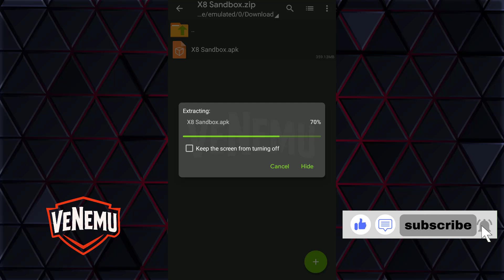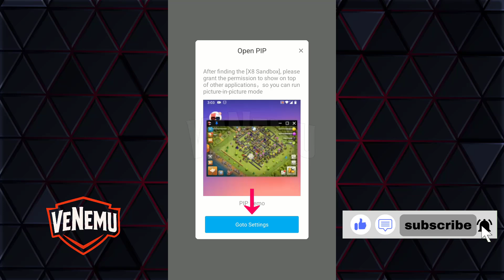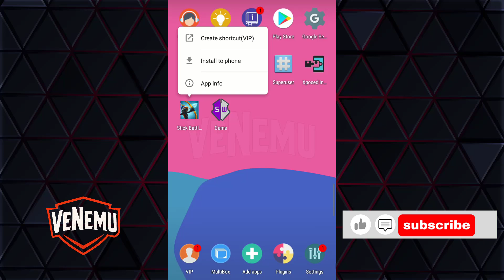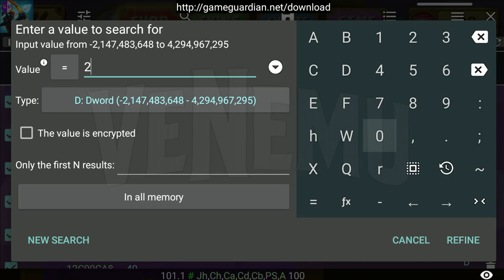Game Guardian No Root 2025 — Cara Pakai & Install GG APK di X8 Sandbox Terbaru (Tutorial Lengkap)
Ingin belajar cara pakai Game Guardian No Root 2025 dengan metode terbaru di Android? Di video ini, venemu membagikan tutorial lengkap cara install GG APK dan menjalankan Game Guardian tanpa root di X8 Sandbox secara aman dan stabil. Tutorial ini lancar di Android 6–12, sedangkan untuk Android 13–15, X8 Sandbox biasanya mengalami boot stuck atau error sehingga tidak stabil.

Jika kamu mencari Game Guardian APK terbaru, cara pakai GG no root, atau download Game Guardian 2025, panduan dari venemu ini adalah yang paling lengkap dan update.

💡 Apa itu Game Guardian (GG)?

Game Guardian adalah aplikasi modifikasi Android (mirip Cheat Engine PC) yang digunakan untuk mengedit value game, seperti:

🔹 Menambah uang, diamond & coin
🔹 Mengubah damage & defense
🔹 Speed hack (fast/slow motion)
🔹 GB Rank / GB MMR
🔹 Unlock skin / item tersembunyi
🔹 Modifikasi level & statistik karakter

Aplikasi ini tidak tersedia di Play Store dan hanya bisa diunduh dari sumber aman.

👉 Link download ada di komentar tersemat (pinned).

💡 Mengapa memakai Game Guardian No Root?

🔹 Tidak perlu akses root
🔹 Risiko kerusakan OS lebih rendah
🔹 Stabil untuk mod ringan
🔹 Cocok untuk eksperimen

Bisa berjalan di X8 Sandbox, F1 VM, dan VMOS Pro, lebih stabil dibanding virtual space biasa.

💡 Apa itu X8 Sandbox?

Virtual environment untuk menjalankan Game Guardian No Root dengan lancar. Virtual space Play Store sering gagal dan menimbulkan:

❌ Daemon not running
❌ GG tidak terdeteksi
❌ Game crash saat loading

✔ Solusi terbaik 2025: X8 Sandbox, F1 VM, VMOS Pro — tested dan stabil
✔ Best Virtual for Game Guardian

00:00 — Intro
00:24 — Cara Install Game Guardian No Root 2025
02:22 — Cara Menggunakan GG Tanpa Root (Metode Terbaru)

🔗 Download & File Pendukung

👉 Link download tersedia di komentar tersemat (pinned)

🎯 Rekomendasi Video Lain dari venemu

- Solusi X8 Sandbox Stuck / Error / Black Screen

- Cara Salin Data / OBB ke X8 Sandbox

Jika tutorial ini membantu:

🔔 Aktifkan notifikasi
💬 Tulis pertanyaan — venemu siap membantu!

Tonton video sampai akhir karena metode terbaru hanya dijelaskan di bagian akhir.

Video dibuat untuk edukasi. Menggunakan Game Guardian bisa melanggar kebijakan beberapa game online. Jangan gunakan di game online populer yang ketat anti-cheat seperti Mobile Legends (ML), Free Fire (FF), The Spike Volleyball Story, Car Parking Multiplayer. Gunakan dengan bijak dan tanggung jawab pribadi.